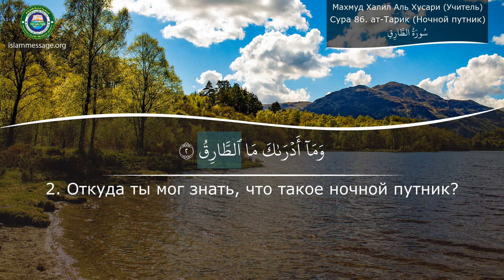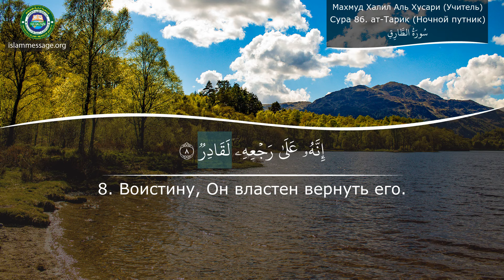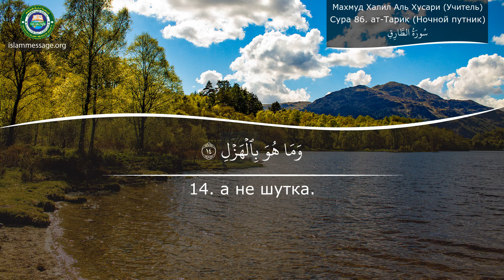Как правильно читать Коран Сура 86. ат-Тарик (Ночной путник) русский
Чтение Корана Сура Ат-Тарик (Ночной путник) со смысловым переводом на русский язык | Махмуд Халил Аль Хусари (Учитель)